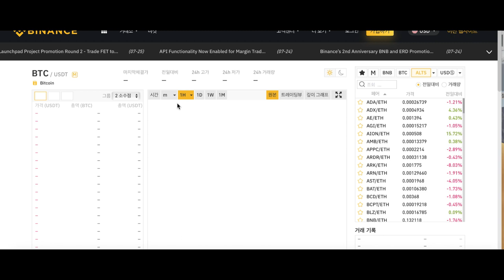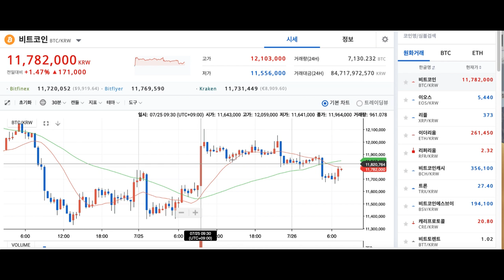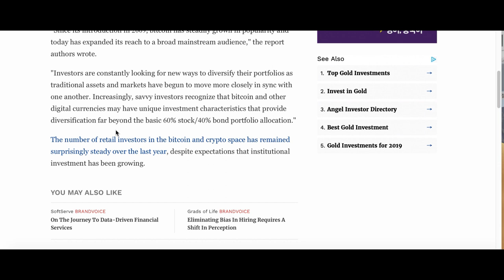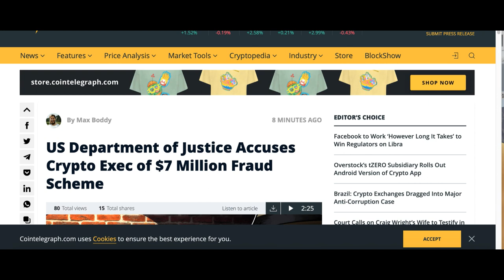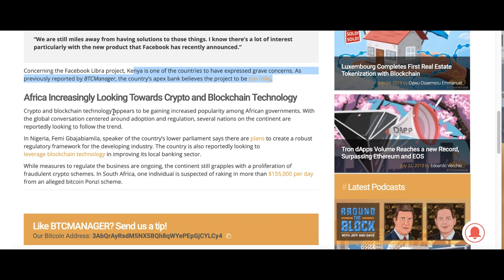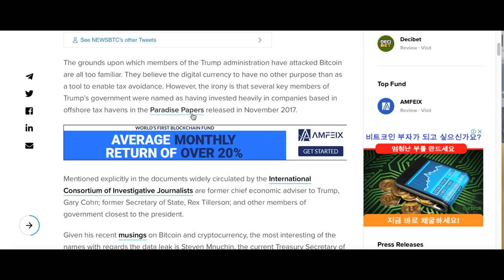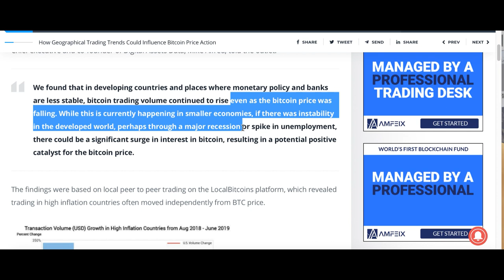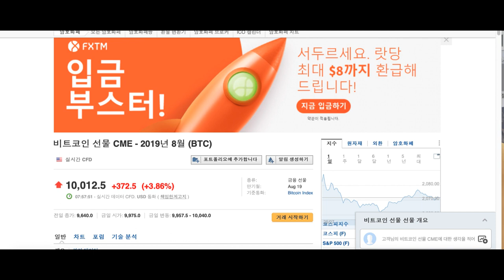[굿모닝 비트코인] 0726 비트코인 투자자, 금투자에도 호의적, 비트코인 세금탈루 비난한 므누신 재무장관, 세금탈루 연관?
비오는 금요일 아침 암호화폐 시장은 여전히 혼조세가 짙습니다.
비트코인은 장중 1만 달러를 회복했다가 다시 9000달러 대로 하락한 모습이지만 전 일 대비 해서는 상승세 속에서 거래되고 있습니다.
8월 비트코인 선물도 cme 거래소에서 강세를 보이고 있습니다.

비트코인을 비난했던 므누신 재무장관이 세금 탈루에 연관됐다는 의혹 관련 뉴스, 아프리카 케냐의 암호화폐 도입 논의 등 소식이 있습니다.

오늘 장의 주요 뉴스들 영상으로 함께 살펴보시죠!